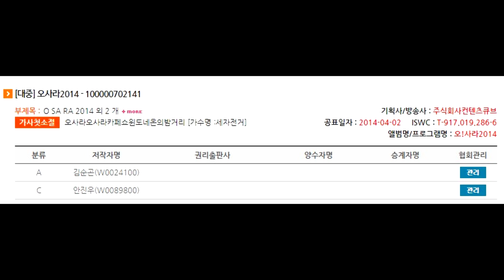이상우-오!사라 + 中森明菜(나카모리 아키나)-TATTOO 레퍼런스 유사곡 표절아님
中森明菜(나카모리 아키나)